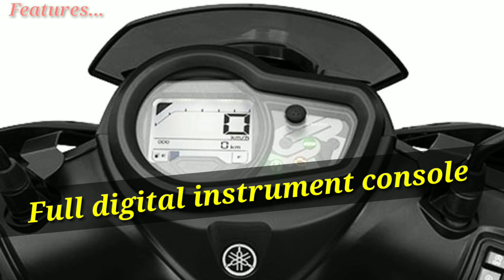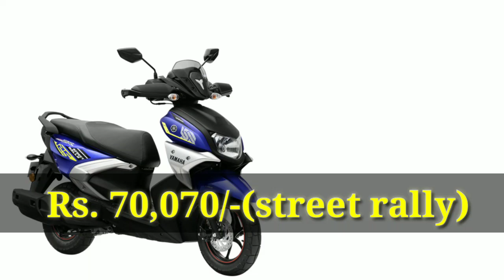all new🛵yamaha 🔥rayzr bs6✔️ 2020 price colours specifications all details☑️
Hello, friends in this video we again come with our newly launched scooters bikes and two-wheelers segment. In this video, we are talking about of newly launched bs6 and fi version of Yamaha ray zr125. The new Yamaha rayzr 2020 has come with 125cc fuel-injected blue core bs6 engine, the new bs6 engine gives more power than the old version. Scooter also increased mileage likely 13 percent, new rayzr have telescopic suspension for best ride and comfort. Yamaha has launch two versions of rayzr one is the base model and the other one is street rally version. So watch the video and know all about like price specification colors of new Yamaha ray zr fi 125.